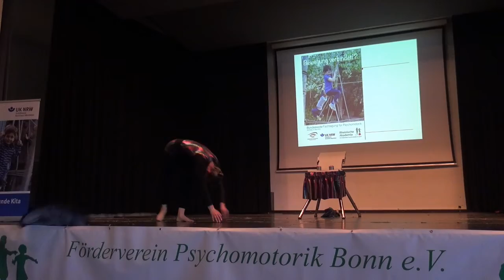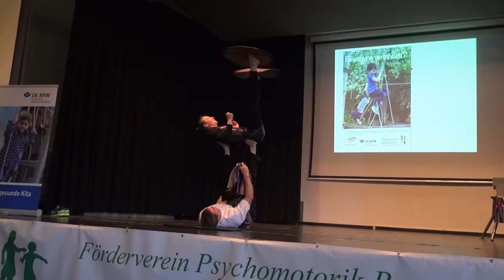Bewegung verbindet Fachtagung 2018 Akrobatik mit Ulla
Ulla Fehse eröffnet die Fachtagung für Psychomotorik in Bonn mit einer spektakulären Akrobatik. Über 500 Zuschauer sind begeistert und einzelne auch aktiv beteiligt.